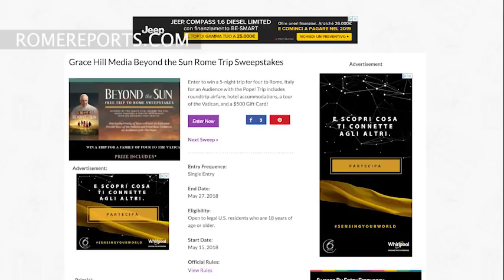Lanzan película en la que sale el Papa Francisco